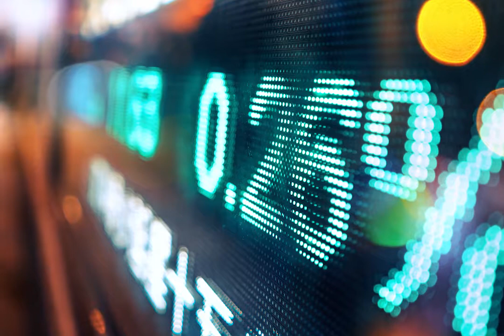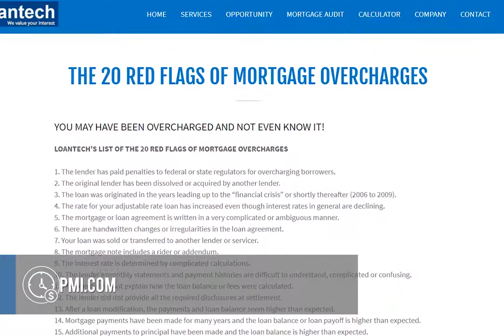What If You Paid Too Much? Mortgage, Escrow & PMI overcharges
Nearly 30% of all mortgages, escrow accounts and PMI accounts contain calculation errors - you could be paying way too much! Are you due a bank refund due to miscalculations? Host Jordan Goodman, America's Money Answers Man, explores the common reasons for calculation errors and why auditing your account could mean substantial refunds and lowering of future mortgage payments.

Loantech can do all three types of audits for you.

For more tips, tricks, and resources to help improve your financial well-being, connect with Jordan on his and on Social
Twitter: @GoodmanJord or Facebook: jordan.goodman.7796.